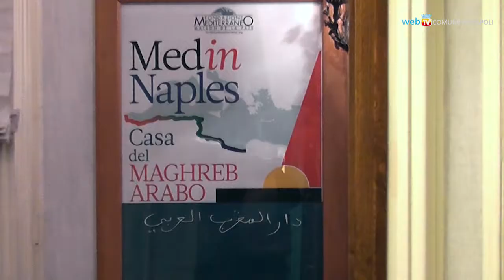Culture del Mediterraneo, inaugurato il MAMT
Apre a Napoli il museo Mediterraneo dell'Arte, della Musica e delle Tradizioni, con testimonianze di cultura popolare da oltre quaranta Paesi. All'interno anche uno spazio dedicato alla pizza e al pane.